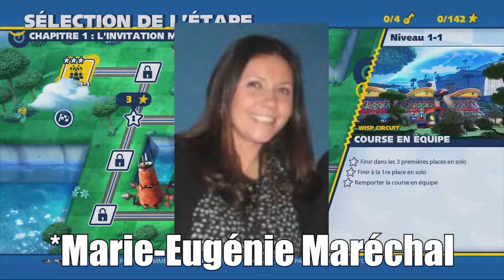DECOUVERT ET TEST - Team Sonic Racing ; Lego Sonicraft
Après Sonic All Star Racing Transformed, retournons faire fumé le bitume avec Team Sonic Racing ou tout se joue sur la coopération des amis.